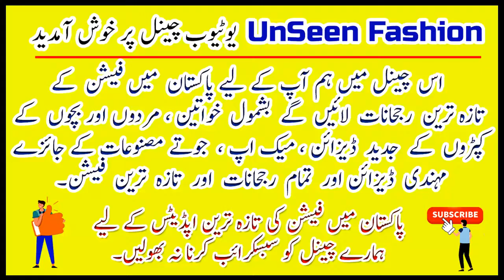woman dress design for winter - linen kurti and frock designs for girls / winter dress designs 2021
woman dress design for winter - winter dress designs 2020 winter dresses for girls||winter dressing for women||winter kurti designs. winter dress designs ideas 2021 | latest simple dress design | casual dress designs ideas winter. in this video i will show you latest and beautiful casual winter wear dress design for girls.
medium length 40 days casual winter wear unique dress designs collection for ladies 2021.
women's winter dress design 2021 | sam aiza fashion.
winter dress designs ideas 2021 | latest simple dress design | casual dress designs ideas winter...